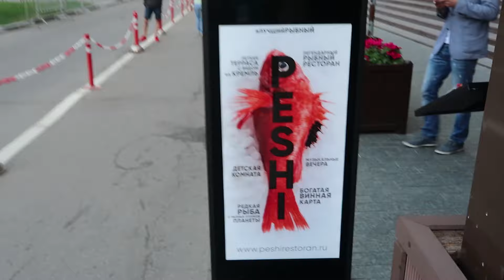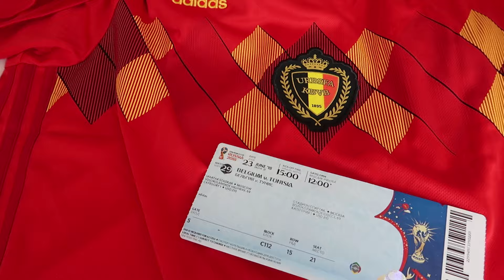A COPA É MUITO LOCA